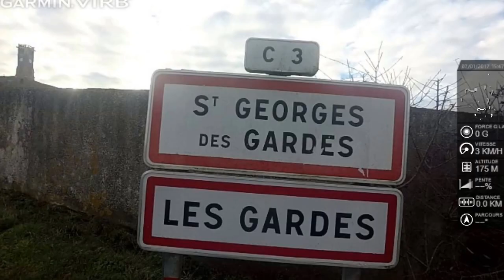Défi de la Colline à St Georges des Gardes janvier 2017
course nature que j'ai fait avec l'ami Stéphane du début à la fin, l'objectif était de le faire en en 2h mais s'en prise de tête , nous avons beaucoup blablater et nous avons eu beaucoup de fou rire. des BÉNÉVOLES et les spectateurs au TOP MERCI aux Bénévoles.
nous finissons sous les 2h c'est pour sa que le gars Stéphane s'arrête à 20 mètres de la linge d'arriver .